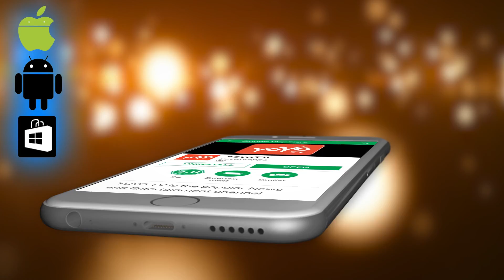ದಿ ವಿಲನ್ ಟ್ರೈಲರ್ ರಿಲೀಸ್ ಡೇಟ್ ಫಿಕ್ಸ್ | The Villain Kannada Trailer Release Date | YOYOKannadaTalkies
The Villain Kannada Movie Trailer Release Date Latest News Today
The Villain is an upcoming Indian Kannada-language film directed by Prem and produced by C. R. Manohar, starring Shiva Rajkumar, Sudeep, Amy Jackson, and Mithun Chakraborty and Meka Srikanth The audio release is scheduled to in Dubai, United Arab Emirates. This will be the first time for any Kannada Movie audio to be released out of Karnataka and India.ದಿ ವಿಲನ್ ಟ್ರೈಲರ್ ರಿಲೀಸ್ ದಿನಾಂಕ YOYO Kannada Talkies